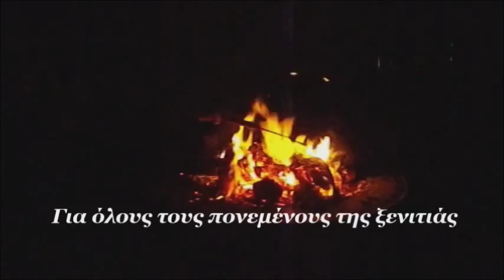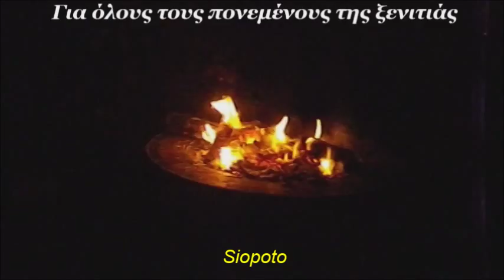ΔΡΙΜΙΝΙΤΣΑ EPIRUS GREECE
Για όλους τους πονεμένους της ξενιτιάς

ΠΕΤΡΟΣ ΧΑΛΙΓΙΑΝΝΗΣ